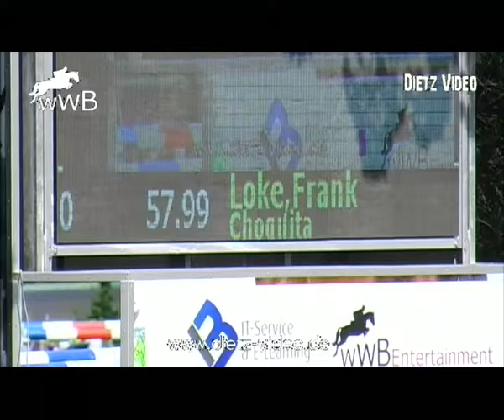Choquita Frank Loke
Katharinenmarktturnier Delbrück 2015
18/1. Springprüfung Kl. M**